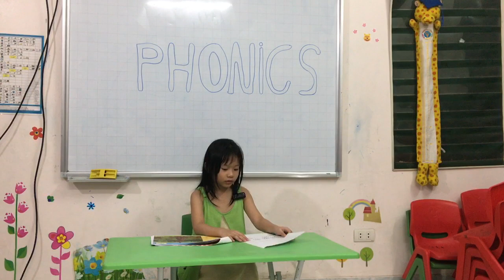[TEST] LILY - KIND B1 - T8.2023